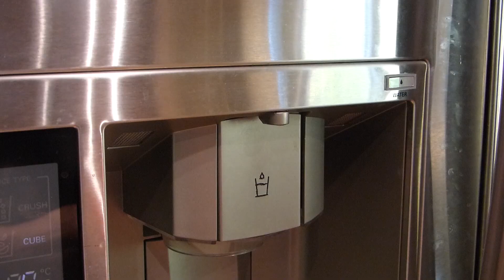THE SMARTEST MAN IN THE WORLD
I am the only being in this universe with a 4 digit IQ. My intellect is so great I can effortlessly and without fail predict the future.